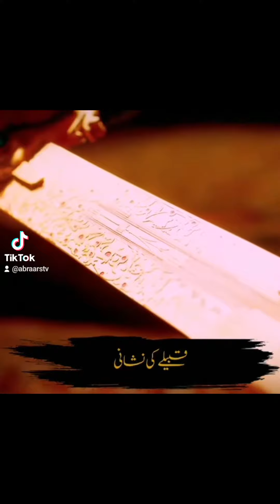Dream of Sultan Abdul Hameed Khan Siyani - Sultan of Ottoman Empire - must watch till the end -share